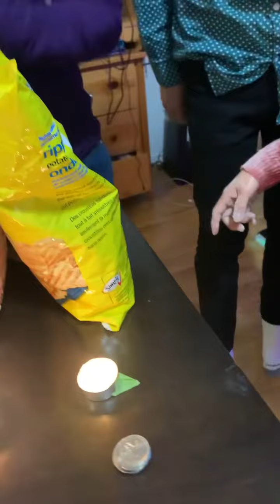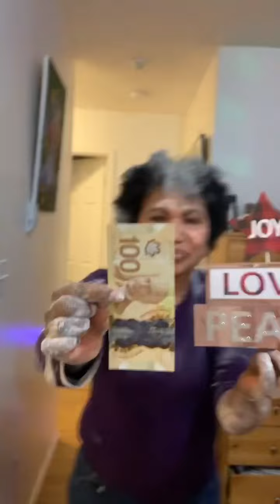CANDLES 🕯 CHALLENGE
Super fun